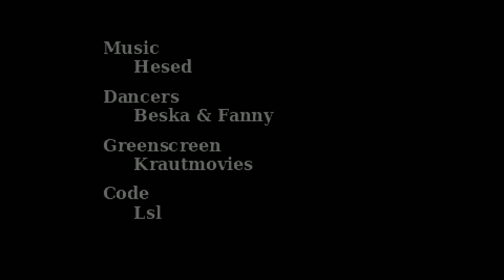ATM 10 Years by Checkpoint (Atari STe demo)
Atari STe demo by Checkpoint
Released in February 2015
Streams audio from harddrive in realtime.